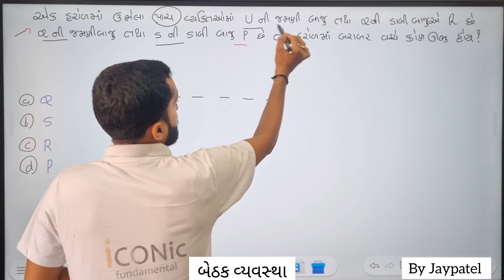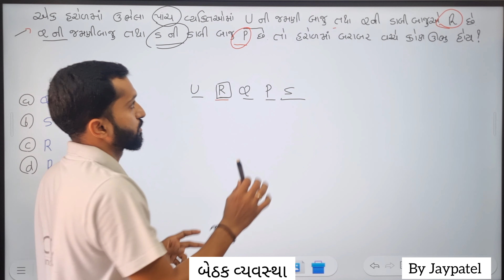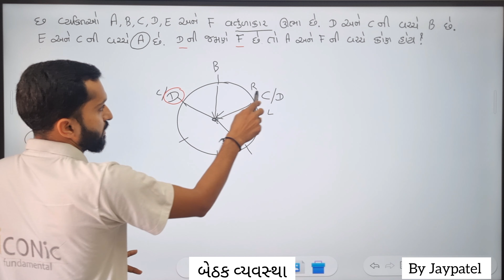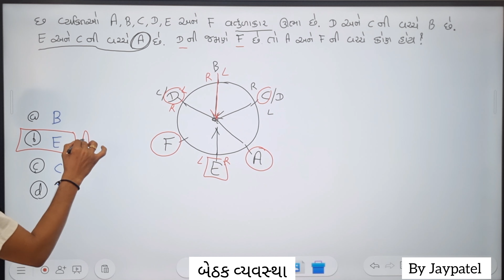બેઠક વ્યવસ્થા | Seating Arrangement question in Gujarati | Reasoning | maths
બેઠક વ્યવસ્થાના પ્રશ્નની સરળ સમજૂતી

bethak vyavastha question in Gujarati

seating Arrangement Question in gujarati

seating Arrangement Question learning

bethak vyavastha

exam preparation

🎯Follow કરો(નોલેજ વધારવામાટે)

👍Like કરો (Post સારી લાગે તો )

✍️Comment કરો( ઈચ્છા હોય તો)

 📩Share કરો (તમારા મિત્રોને)

ગણિત, રીઝનીંગ & જનરલ નોલેજ ના વધુ પ્રશ્નો શીખવા માટે ચેનલને લાઈક અને ફોલો કરો
follow @iconicfundamental